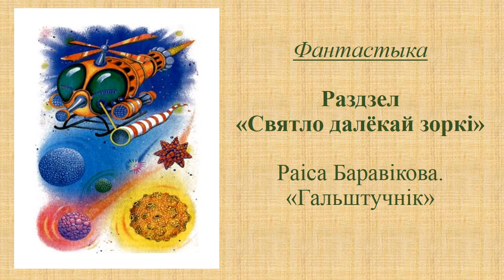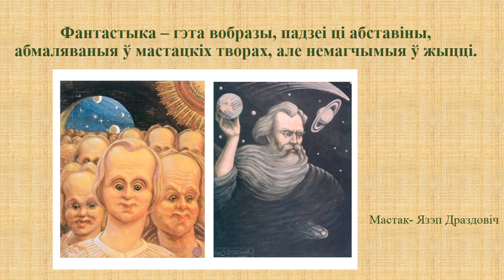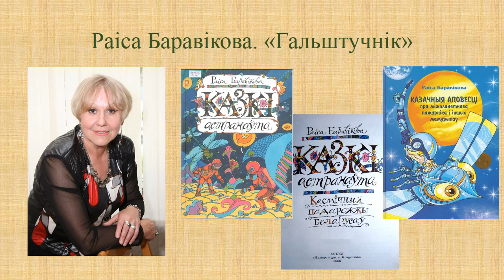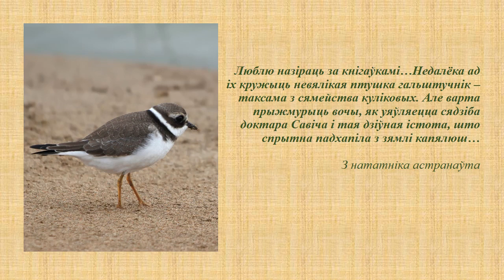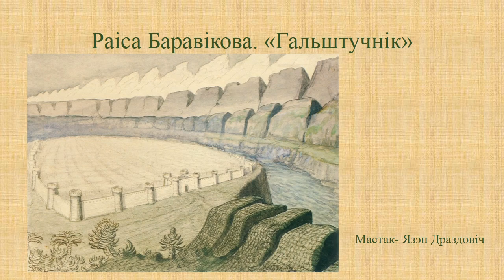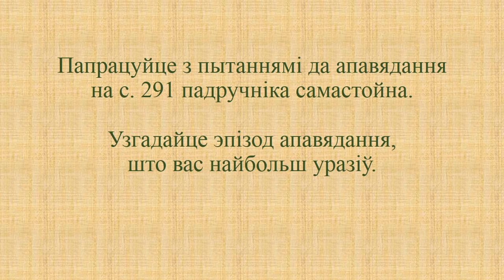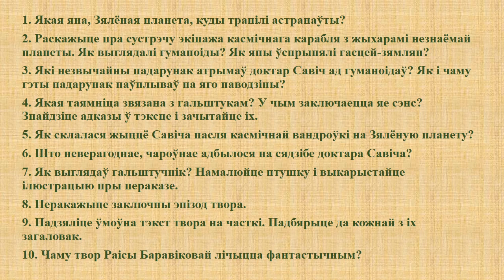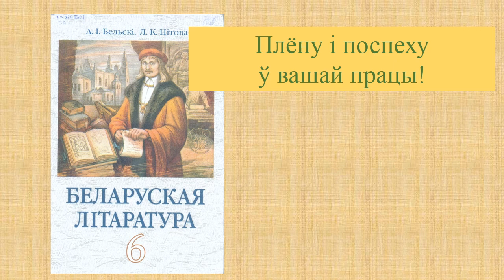Беларуская лiтаратура, 6 клас: Фантастыка